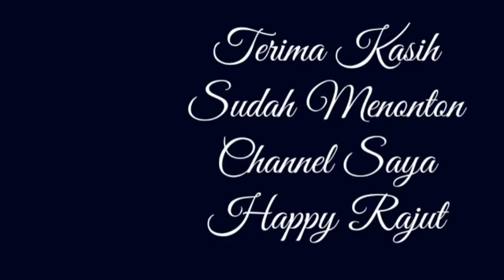Cara Membuat Boneka Sponge Bob Part 5 / Crochet Sponge Bob Doll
Bahan-bahan yang diperlukan adalah :
1. Benang Rajut Poly warna kuning, putih, coklat tua, hitam, biru tua, merah dan biru muda
2. Gunting
3. Jarum Tapestry
4. Jarum Pentul
5. Jarum Rajut 2/0
6. Dacron
7. Penanda Plastik / sehelai benang
8. Pensil
9.. Penjepit
10. Glue Gun
11. Korek api

1. Magic Ring
2. Slip Stitch/Tusuk Selip/slst/ss
3. Slip knot
4. Single Crochet/Tusuk Tunggal/Sc
5. Invisible Decrease/ Dec
6. Increase/ Inc
7. Chain/Tusuk Rantai/Ch
8. F.O/Fasten Off
9. BLO / Back Loop Only